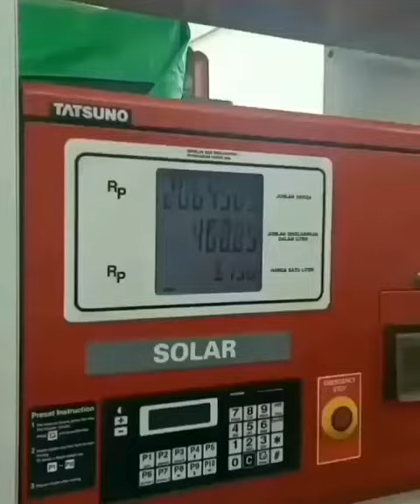ISI BBM SAMPAI 2JT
Reposted from @sumut.update (@get_regrann)  -  Kelangkaan Solar menghantui para sopir truk dan juga sopir bus. Kabarnya, bahan bakar jenis Solar pun dibatasi pembeliannya.

Baru-baru ini, di Palu Timur, Sulawesi Tengah, sebuah truk mengisi Solar hingga Rp 2 juta rupiah dan diduga penimbun Solar.

Hal itu terungkap oleh petugas saat dilaksanakan giat patroli Polsek Palu Timur ke SPBU. Truk tersebut mengisi solar hingga 414,49 liter.

Sedangkan sesuai kesepakatan pemerintah kota dan pihak Pertamina, pengisian maksimal hanya diperbolehkan sebesar Rp. 300.000.